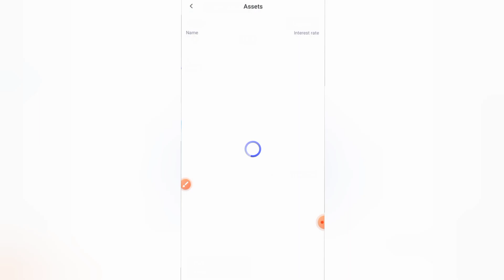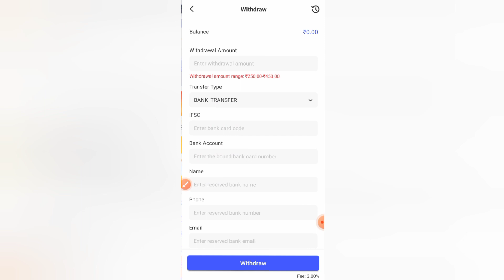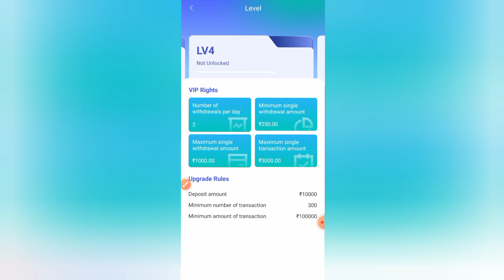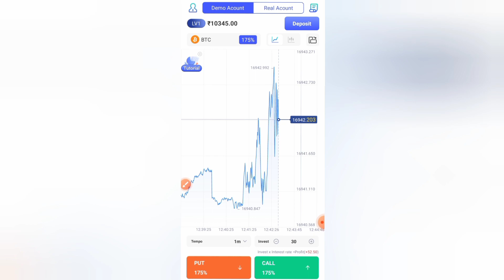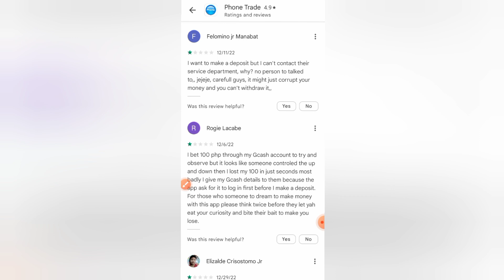Phone Trade App Review | Phone Trade App Real Or Fake 🤔 Phone Trade App Problems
Phone trade app review in hindi, phone trade app real or fake, phone trade app kiya hai, phone trade app kaisa hai, phone trade app se paisa kaise kamaye, phone trade app se withdraw kaise kare, phone trade app complete information and step by step tutorial video. Phone trade app issues and problems related to withdrawal explained.